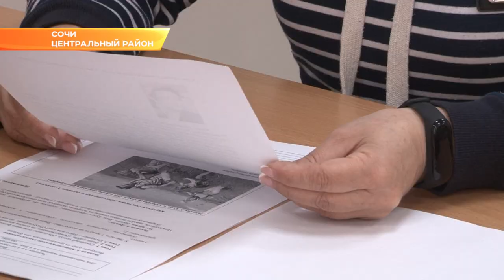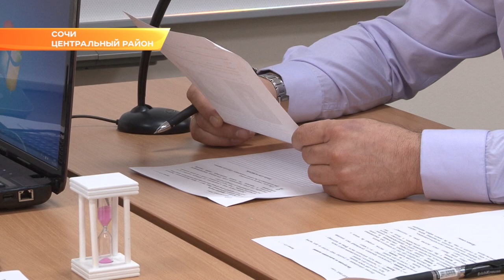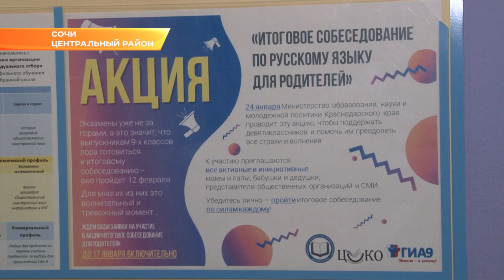Родители сочинских 9-классников попробовали сдать экзамен. Новости Эфкате Сочи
Сегодня мамы и папы приняли участие в краевой акции.

В 10-ой школе сегодня собрались 20 мам и пап, чтобы узнать о первом серьезном экзамене их детей – устном итоговом собеседовании по русскому языку. Уже два года это экзамен входит в число обязательных.